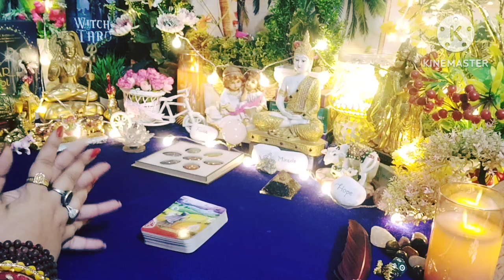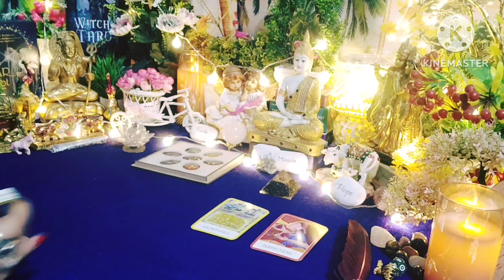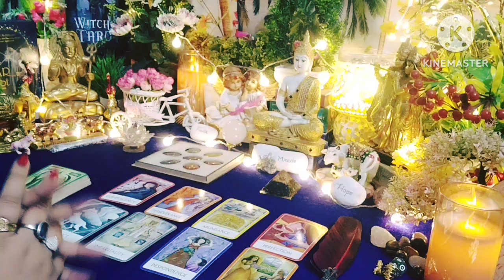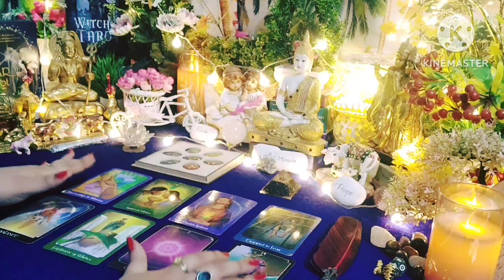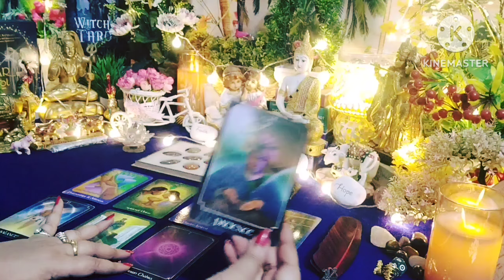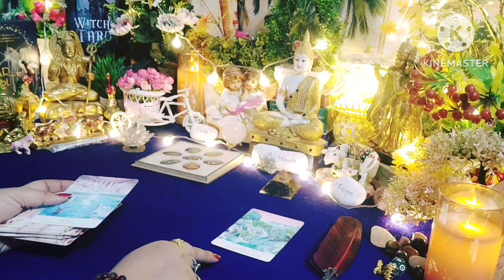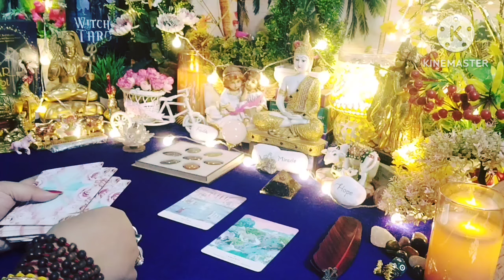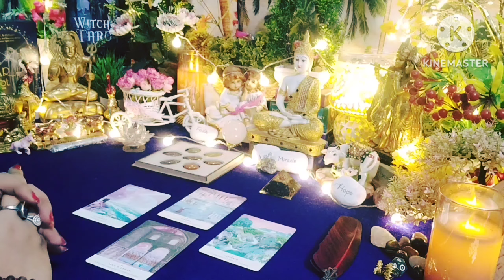💞🌿Deepest Feelings For You🌿💞With Next Move🍁Timeless Tarot Reading🌈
Regards 🙏
🧿For Pure Authentic Banarasi Saree Follow 👇